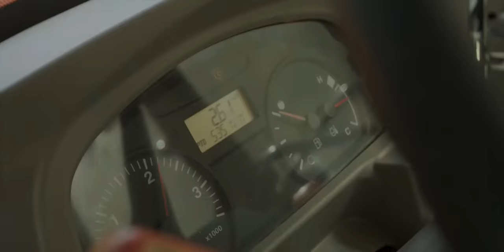HUNTERRA's Stories of the Land: The Propsts'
"There are a lot of memories that I create, that if it weren't for hunting, and this ground, and the things we do... they wouldn't exist."
- Chris Propst

Since our beginning, HUNTERRA has formed relationships with thousands of passionate outdoorsmen and land stewards. If it weren't for the land, and people that are passionate about it, we would not be in business. Join one of our first clients Jeff Propst—and his son Chris—as they commence a new film series that honors HUNTERRA's most authentic supporters.

This is Stories of the Land.